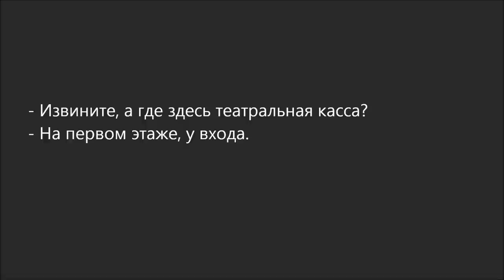Russian Dialogue 52 (театральная касса)